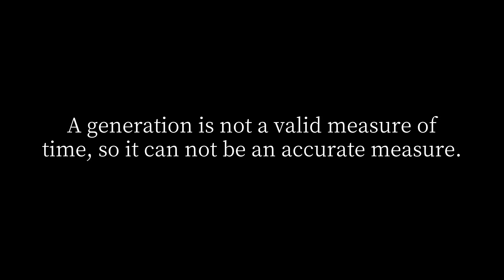How many generations are we presently removed from Adam and Eve?